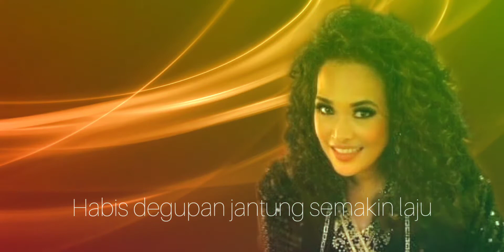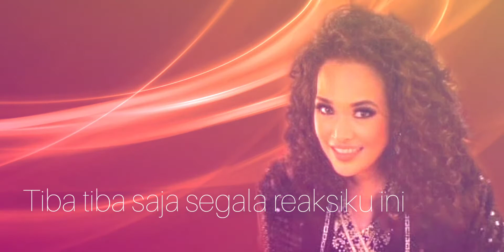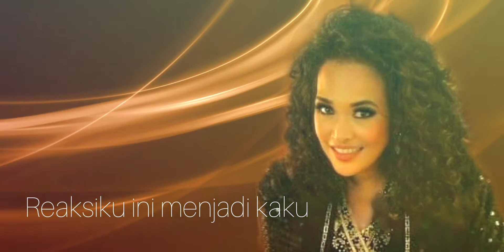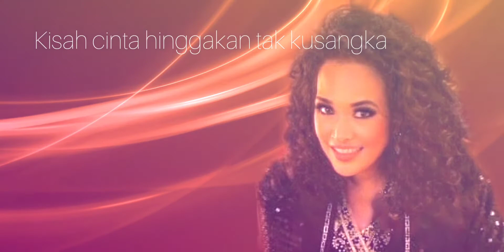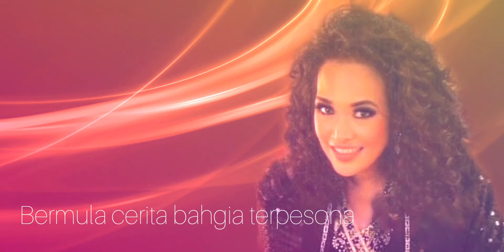Liza Aziz - Bermula Cerita (With Lyrics) Woody C Mix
It's just a fans made remix to our own Malaysian R&B Dancing Queen, Liza Aziz. 'Bermula Cerita' also one of the original soundtrack of XXRay movies. Enjoy!